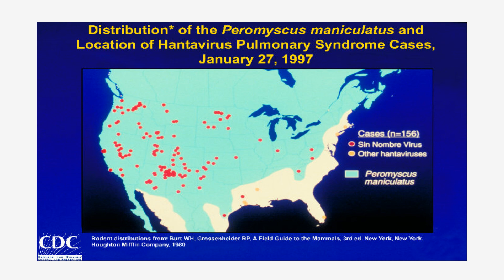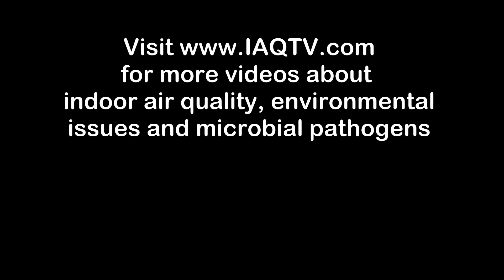Hantavirus & Hantavirus Pulmonary Syndrome (HPS)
In May of 1993, an outbreak of an unexplained pulmonary illness occurred in the southwestern United States.  Within a short period, investigators discovered that five young, healthy people had all died after acute respiratory failure.  By November, the specific hantavirus that caused the outbreak was isolated.  Since then, hantavirus outbreaks have occurred in a number of places across the U.S.